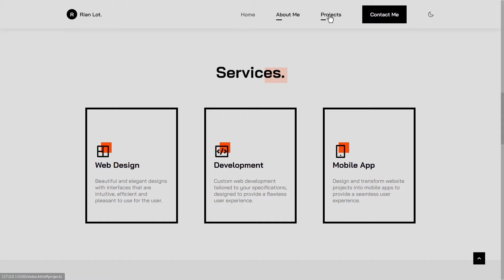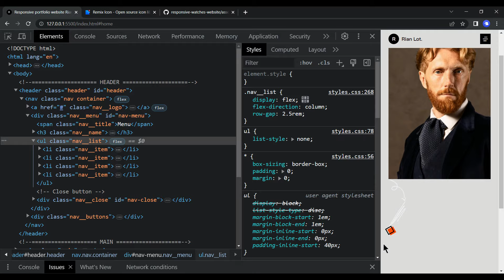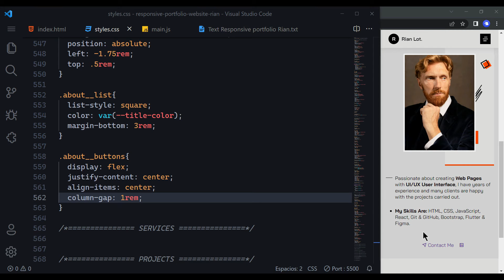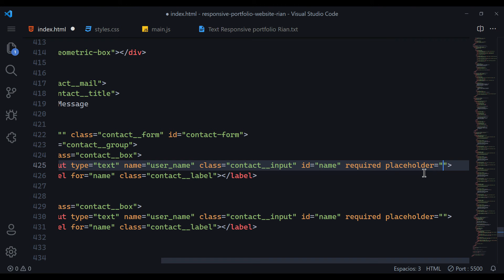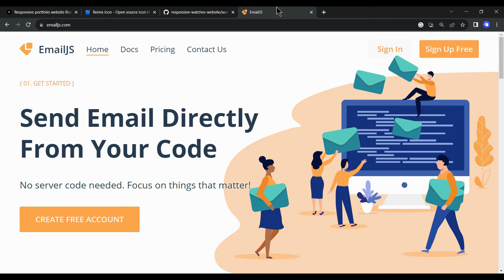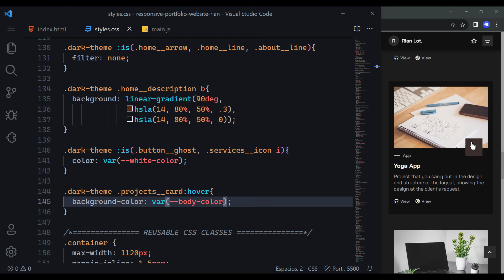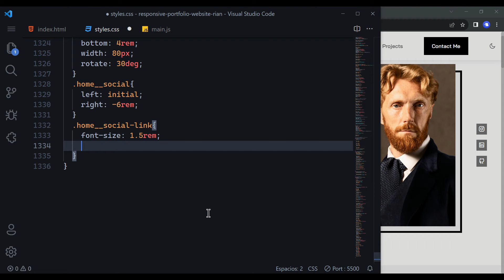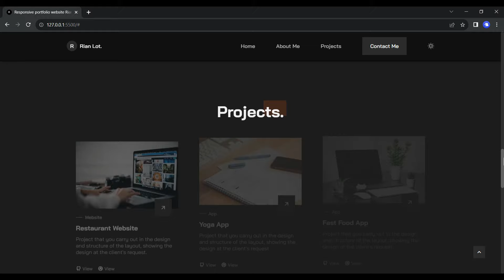Responsive Personal Portfolio Website Using HTML CSS & JavaScript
Responsive portfolio website, Portfolio website html css, Responsive portfolio website html css javascript, Portfolio website, Responsive personal portfolio website

👨‍💻 Develop the project from scratch

⌚ Timestamps
0:00 Intro Responsive Portfolio Website
5:18 Project Setup
6:36 Variables CSS
6:48 Reset HTML & Reusable CSS
7:12 Header & Nav
20:48 Section Home
34:06 Add Shadow Header
35:42 Section About
44:35 Buttons
47:05 Section Services
53:35 Section Projects
1:04:00 Section Contact
1:27:26 Send emails
1:35:45 Footer
1:39:00 Scroll Bar 1:40:02 Scroll Up
1:42:53 Scroll Sections Active Link
1:44:40 Dark/Light Theme
1:54:23 Breakpoints
2:28:14 ScrollReveal Animation
2:31:56 Website Deployment (Uploading to the internet)
2:33:32 Final Project